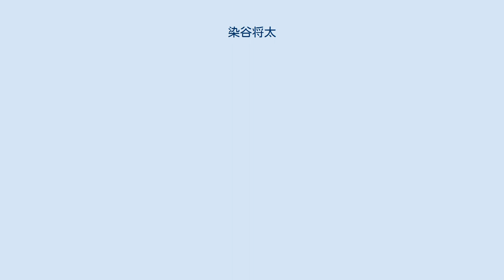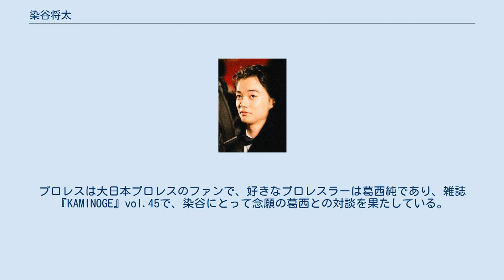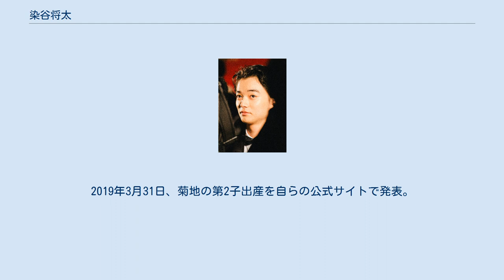染谷将太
染谷 将太（そめたに しょうた、1992年9月3日 - ）は日本の俳優。
トイズファクトリー所属。
東京都江東区出身。
日出高等学校卒業。
妻は女優・菊地凛子。
 7歳時に子役として活動を始める。
9歳のときに『STACY』で映画初出演。
 2009年、映画『パンドラの匣』で長編映画初主演。
 2011年、第68回ヴェネツィア国際映画祭に出品された園子温監督作品『ヒミズ』で共演した二階堂ふみとともに、最優秀新人賞にあたるマルチェロ・マストロヤンニ賞を受賞した。
日本人の同賞受賞はこれが初である。
 2012年、『嘘つきみーくんと壊れたまーちゃん』で、第66回毎日映画コンクールスポニチグランプリ新人賞を受賞。
 2013年、『ヒミズ』『悪の教典』で第36回日本アカデミー賞新人俳優賞を受賞。
同年9月3日に、エビス大黒舎からトイズファクトリーへの移籍を発表。
 2015年、『さよなら歌舞伎町』で、第14回ニューヨーク・アジア映画祭ライジングスター賞を受賞。
 2016年、中国の巨匠チェン・カイコー監督による日中合作映画『空海-KU-KAI- 美しき王妃の謎』において主人公・空海を演じる（中国2017年・日本2018年公開）。
この作品では全て中国語を話し中国語も習得した。
 2020年のNHK大河ドラマ『麒麟がくる』において主人公・明智光秀の主君となる織田信長を演じた。
 趣味は映画鑑賞、カメラ、プロレス観戦。
特技はパントマイム、手品、卓球。
趣味のカメラでは主にフィルムカメラのナチュラクラシカを使用している。
プロレスは大日本プロレスのファンで、好きなプロレスラーは葛西純であり、雑誌『KAMINOGE』vol.45で、染谷にとって念願の葛西との対談を果たしている。
 好きな俳優はフィリップ・シーモア・ホフマン。
 長谷川和彦監督の1976年映画『青春の殺人者』を「特別な一本」として挙げている。
 高校時代から自主映画制作を行っており、自身が主演した『嘘つきみーくんと壊れたまーちゃん』のスピンオフムービー『episode.0.38あの子とパーマ』の監督を務めた。
その後、「死ぬ前に一回はフィルムで映画を撮りたい」という熱意から、同作品の監督である瀬田なつきと共同脚本で自主制作の短編映画『シミラー バッド ディファレント』を手掛け、2013年12月20日にオーディオトリウム渋谷で一夜限りの上映を行った。
映画監督に転身するつもりは一切ないが、こういった作品作りは続けていきたいと語っている。
足立梨花は、高校時代の同級生である。
 2015年1月1日に菊地凛子との結婚を発表。
2016年10月8日に、菊地との間に第1子が誕生したと発表した（子供の性別は非公表）。